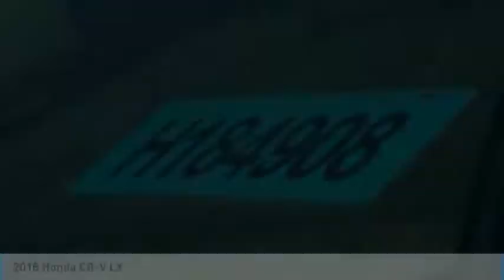2018 Honda CR-V Martin Honda Kia Mazda H184908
2018 Honda CR-V LX

Looking for the right sport utility? Today could be your lucky day. this 2018 Honda CR-V could be yours.